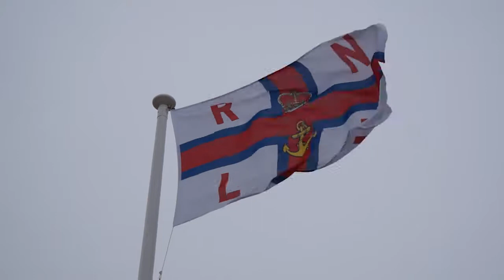Adoption Ceremony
Description